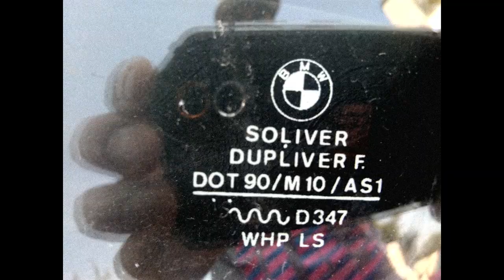BMW 3 316 (E21) First generation (E21; 1975–1983) walk around / presentation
The E21 replaced the 02 Series and was initially available as a 2-door sedan (also described as coupé)

At launch, all models used carburetted 4-cylinder engines; however, fuel-injected models were introduced in late 1975 and 6-cylinder engines were added in 1977. A cabriolet body style – manufactured by Baur – was available from 1978 to 1981.